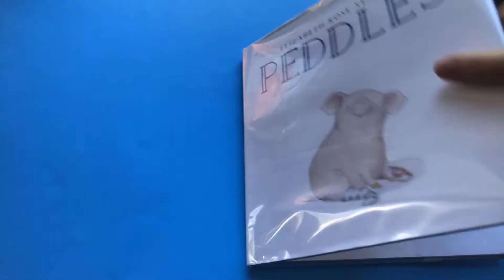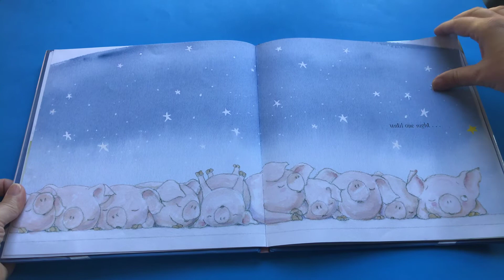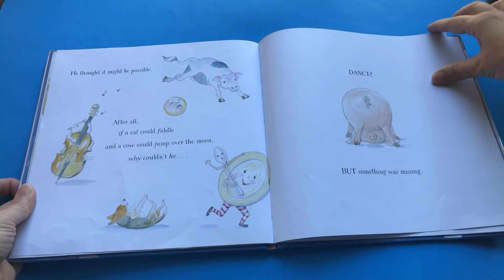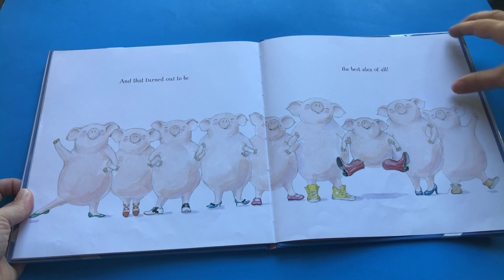Story Time: Peddles